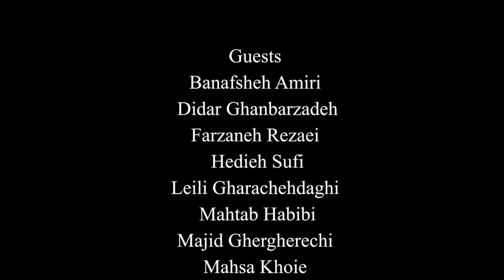رو در رو با حرفه ای ها - فرزانه کابلی - میهمان: دیدار قنبرزاده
Face to Face with Professionals - Farzaneh Kaboli - Guest: Didar Ghanbarzadeh

سخنران: فرزانه کابلی
میهمان: دیدار قنبرزاده
مجری: رز صانعی

Speaker: Farzaneh Kaboli
Guest: Didar Ghanbarzadeh
Host: Rose Sanei

آهنگساز:
حامد سلطانی
Composer:
Hamed Soltani

ادیتور:
مهرزاد کشاورز
Editor:
Mehrzad Keshavarz